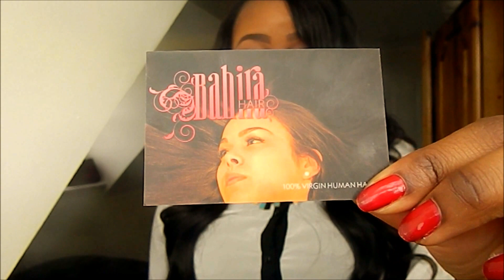Bahira Hair Company Review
Bahira Hair details

Hair they sent me 4 bundles of Brazilian 22.20,18,16
Promotions: First 20 people to like their facebook page will get a set price for the rest of their time as a bahira hair customer